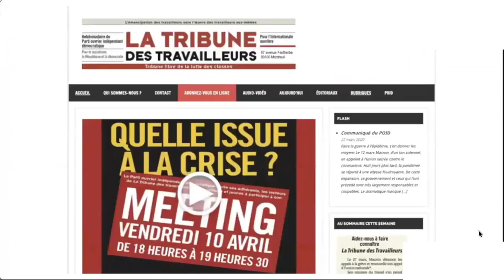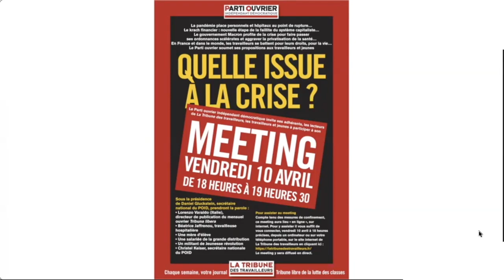Présentation de La Tribune des travailleurs n° 234